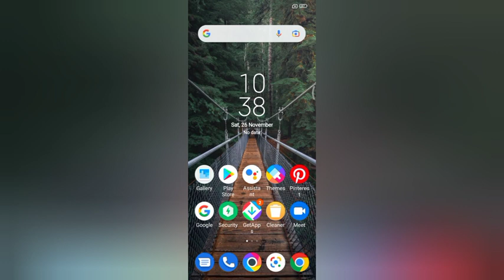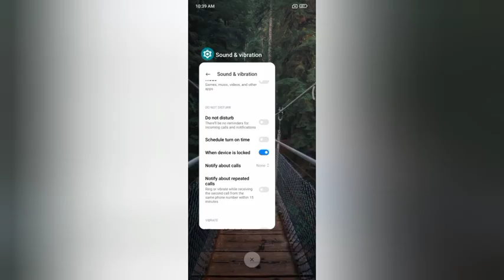How to on whan diwais is located mode in poco X2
always on display on poco x2 |how to enable only for 4g lte network in mi |always on display on pocox3 |how to bypass lock mi account |always on display in poco and other devices |activate this device mi account 9a |solve activate this device problem |activate this device mi |and poco f2 |notification bar disable |bypass lock mi account fix only |activate this device mi account activate this |always on display kese enable kre |amolad display in any phone